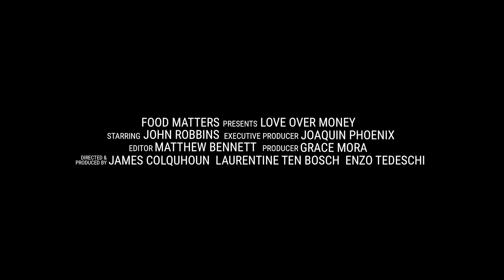Love Over Money: The Man Who Walked Away From Baskin-Robbins [Online Worldwide Premiere]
Have you ever heard someone share a story and think to yourself, "Wow, the world needs to hear this!"?

This was exactly our response when we heard John Robbins's (heir apparent to the billion-dollar Baskin-Robbins ice cream empire) story. John (co-host of Food Revolution Network) was in line to receive fame, fortune, and prestige, but he walked away from it all. Now, John is sharing the TRUTH about what happened. And you're invited.

CLICK HERE to stream Love Over Money: The Man Who Walked Away From Baskin-Robbins.